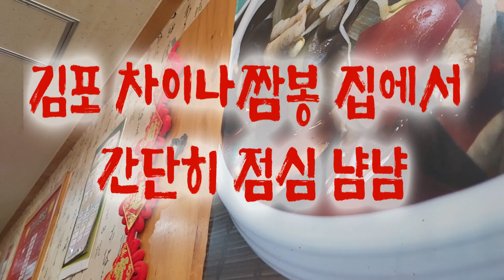김포에서 간단한 점심 했어요. 짜장면집 에서 오랜만에 먹는 짜장면 맛났어요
손님이 많았어요  맛집이었나봐요.

어머니 만나고와서 귀하하는 길에
김포에서 짜장면  호로록 했습니다.